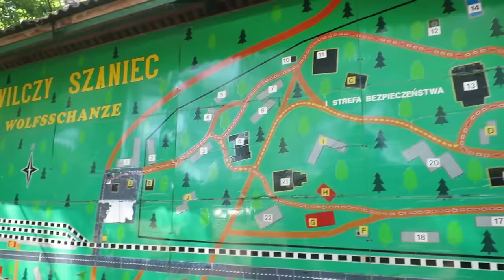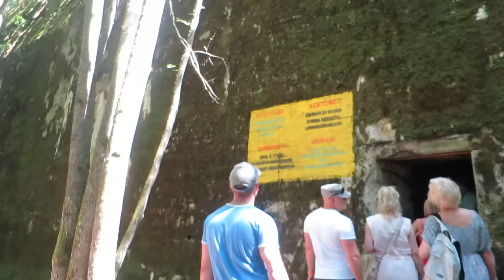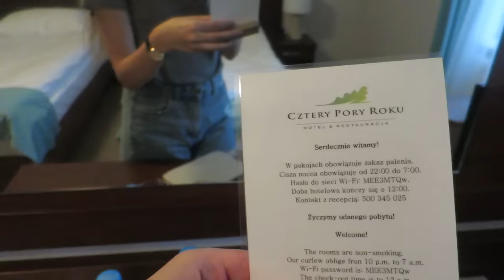Poland Vlog, days 1-2: Melting in Malbork castle!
Outro:
Tracy Chapman- Fast Car (Boyce Avenue feat Kina Grannis)

Ieva Maslauskaite
S.Daukanto 13-3
Klaipeda
92235
Lithuania

Where else to find me:
Klaipeda